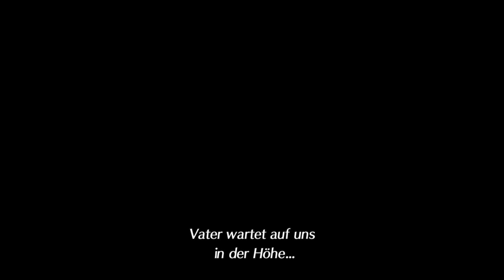Xenoblade Chronicles 2 - Audienz bei Amalthus [#35] (Deutsch)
Ein lange erwartetes Treffen findet endlich statt. Wird es jedoch auch positiv verlaufen, oder steckt hinter Amalthus vielleicht doch noch etwas, was sich uns entzieht? Wir erfahren zumindest viele neue Dinge und dürfen erneut vieles hinterfragen...

Erkunde in „Xenoblade Chronicles 2“, einem riesigen RPG, das jetzt für Nintendo Switch erhältlich ist, Alrest – einen riesigen Ozean aus Wolken, in dem die Überbleibsel einer Zivilisation auf den Rücken riesiger Titanen leben.

Erlebe die Geschichte von Rex und Pyra, einer sogenannten Klinge, die ihm große Macht verleiht. Sucht gemeinsam nach Pyras Heimat Elysium, dem Geburtsort der Menschheit.

In dieser Welt können sich sogenannte Meister mit den „Klingen“ zusammentun, künstlichen Lebensformen, deren Waffen und Kräfte sie im Kampf nutzen können. Die Meister können bis zu drei Klingen mit in die Schlacht nehmen und während des Kampfes zwischen ihnen wechseln.

Jede Klinge hat eigene Elementarmächte, -techniken und -waffen und erlaubt es ihrem Besitzer, verschiedene Meisterkünste auszuführen. Durch den Wechsel der Klingen können sich die Meister einen Vorteil verschaffen, Kombos ausführen und ihre Gegner vernichten!

【Kritik ist gut】

Verbesserungsvorschläge, Wünsche etc?
Ich freue mich über jeden Kommentar und mag Diskussionen zu Spielen. Kein Grund scheu zu sein. ;)

Ihr könnt gerne Liken/Disliken solange es eure ehrliche Meinung widerspiegelt. Generell lege ich darauf aber keinen großen Wert.

【Nützliche Links】